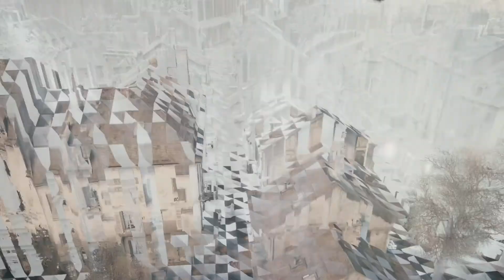Assassin'S Creed Unity ★ 041 ★ „Was dein ist, ist mein“ [Deutsch/ HD]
► Folge [001] - „Was dein ist, ist mein“

► Developer: Ubisoft Montreal
► Publisher: Unisoft
► Genre: Action-adventure, Stealth

►►► Zwischen den Fronten von Assassinen und Templern steht ein junger Mann. Ezio? Nein! Arno Dorian, ein charmanter Mann aus Paris zur Zeit der französischen Revolution muss sich seinen Weg durch die Straßen der Stadt kämpfen . Doch was ist das, seine Angebetete gehört zur falschen Partei?